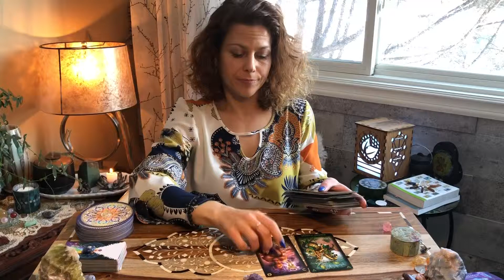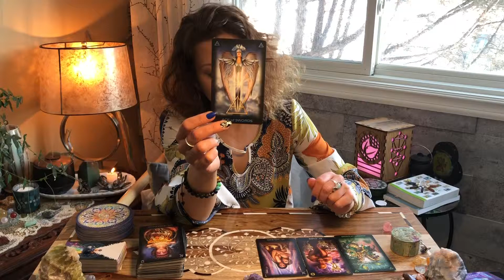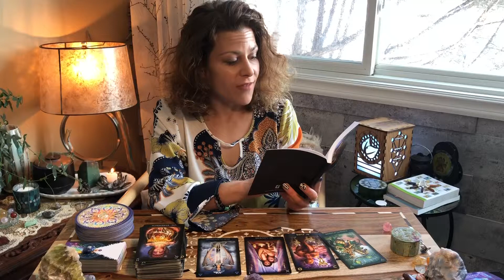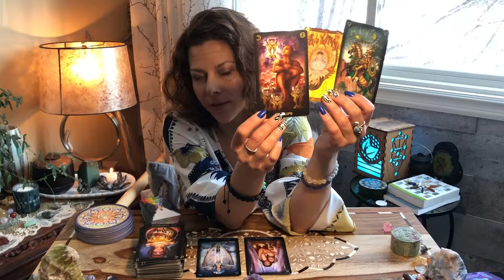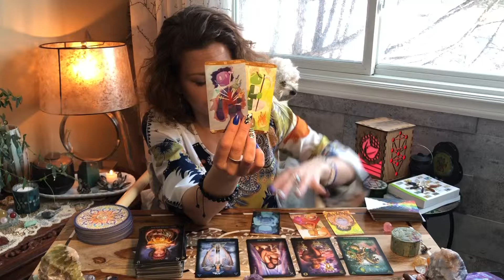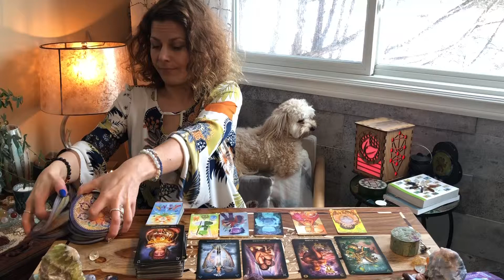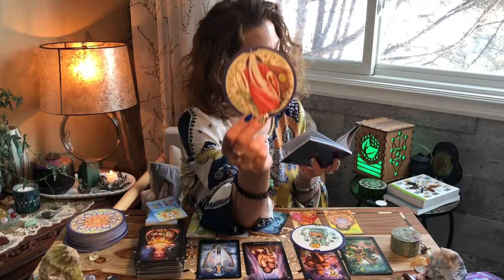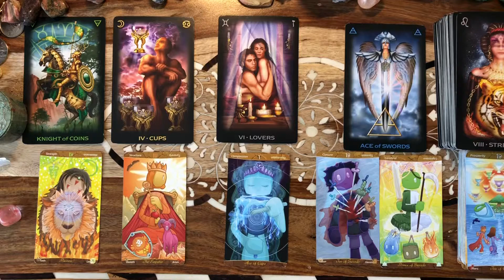Libra Sun Sign Reading | Finding the Strength to Connect the Dots and Break the Chains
Hello and welcome to your Libra sun sign reading! 😁💜😊

The moon reading will be out at the time of the full moon. 🌚